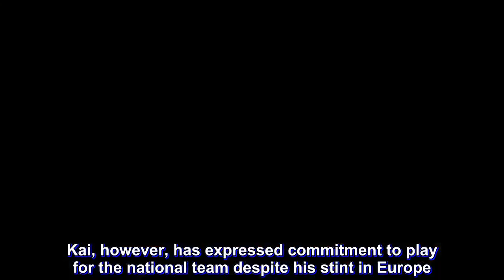Kai Sotto keeps door open for PBA despite NBA dream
DESPITE his son's dream to make it to the NBA, Ervin Sotto said he still sees Kai Sotto playing in the PBA someday.

The Sotto family is going all out in helping Kai achieve his dream of playing in the NBA as they will leave for the United States this April for a two-month training before heading out to Europe where several ballclubs have already offered the 7-foot-2 big man a contract.

Ervin, though, said he is not discounting the possibility of his son playing in the PBA in the future, as Kai will return to the Philippines whatever happens to his NBA bid.

“Kahit anong mangyari, babalik at babalik siya rito,” said Ervin in an interview during a send-off party for his son organized by Chooks to Go. “Pilipino ‘yan eh. Siyempre, maglalaro siya sa PBA.”

“Pero hindi ngayon,” added Ervin, who had an eight-year career in the PBA.

The odds, however, is that Kai will not be playing in the PBA anytime very soon.

The 16-year-old Sotto has shown tremendous potential that he has drawn interest from European ballclubs in Real Madrid, Barcelona, Baskonia, and Estudiantes in Spain, and Alba Berlin.

To further improve Kai’s game, the Sotto family has agreed with their son’s handlers, East West Private LLC, that he train in Atlanta for two months before deciding on which European team he will go.

Kai, however, has expressed commitment to play for the national team despite his stint in Europe.

“’Yun muna. May proseso. Hindi ko sinasabi na hindi siya maglalaro (dito). Para sa akin, maglalaro siya (sa PBA),” said Ervin.

“Kahit anong mangyari, maglalaro ‘yung bata sa Gilas,” Ervin added.